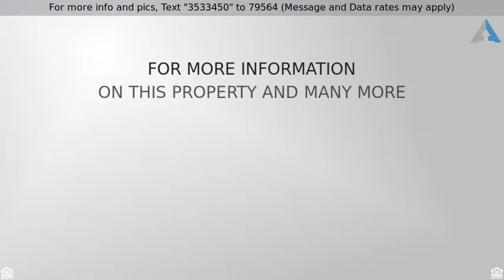Priced at $250,000 - 1930 Fairway Court, Mission, TX 78572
Fall in love with this lovely and very inviting ho

Fall in love with this lovely and very inviting home located in a very nice & quiet 55+ Community. This large beautiful 2 bedroom, 2-1/2 bath features a breathtaking foyer that leads into the spacious living area, a kitchen that is equipped with granite counter-tops, an extra large island and a warm breakfast nook bathed in natural sunlight. Walk-in closet has plenty of shelves and built-in drawers. Extra large laundry room has a wash area with plenty of storage. Master and guest bathrooms have marble countertops. All ash wood including beautiful tile flooring throughout the house and in both front and back patio, bedrooms and closets are carpeted. Oversized garage has a built-in shelf for TV, a wall splinter A/C unit, a 1/2 bath plus a side entry for golf cart. Many remarkable features to mention. A must see! very close to the recreation center with lots of activities, swimming pool & golf course nearby.  Park is conveniently located near Walmart and Heb.